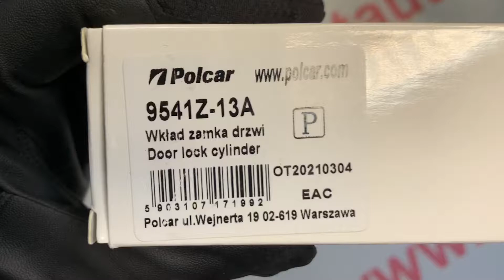Butuc yala usa Seat Skoda VW 9541Z-13A